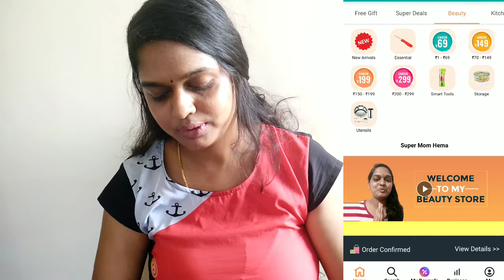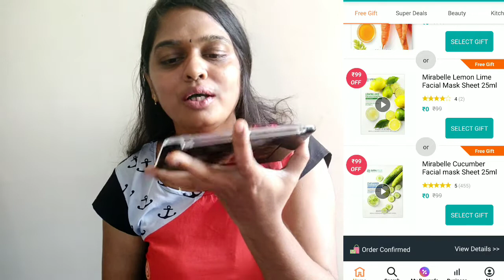*Under Rs. 500 * Huge ShopG Beauty Haul | My Beauty Store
Hi guys,

Do you all need clear and glowing skin?  Here is a best homemade face pack.. please try this...